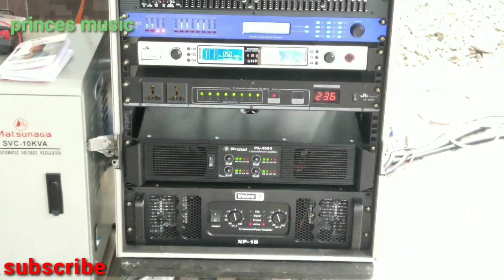CEK SOUNDS, SUBSW NY GILA BANGAT, VOCAL NYA JUGA OK BANGAT BUNG OSLO HABEAHAN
Sounschak...